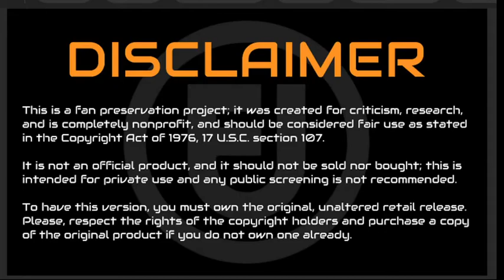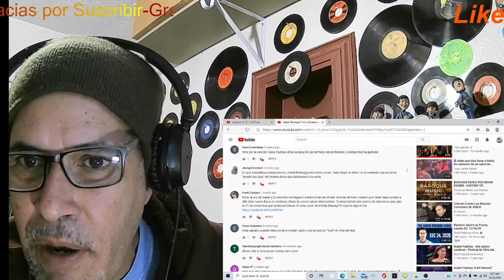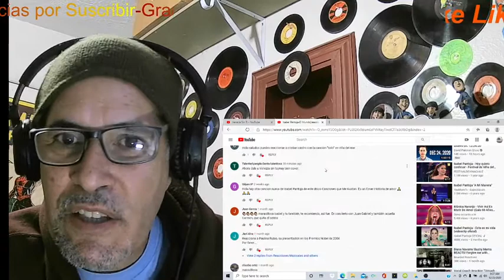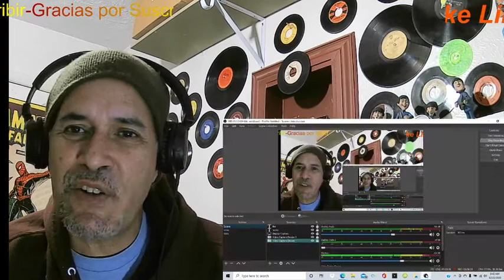Bravo por Isabel Pantoja y Venezia sin ti _reaccion.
exquisita la voz de Isabel Pantoja ,